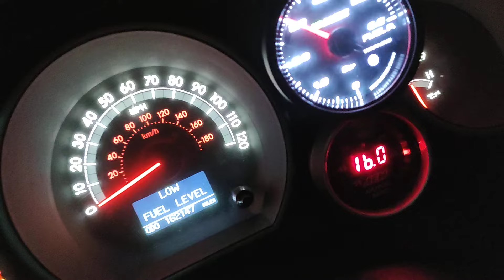toyota tundra 5.7 supercharger 700 hp